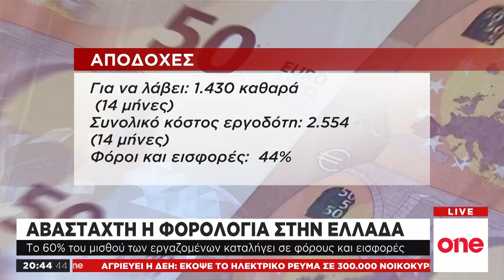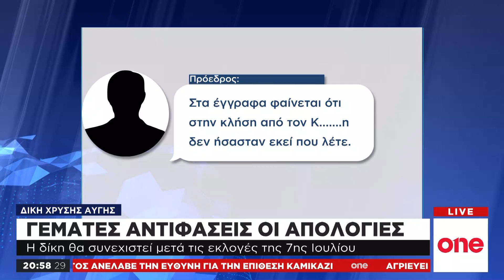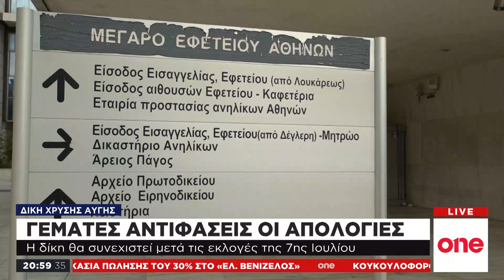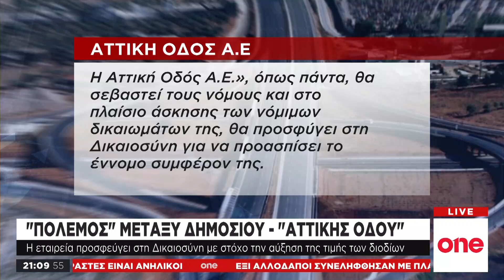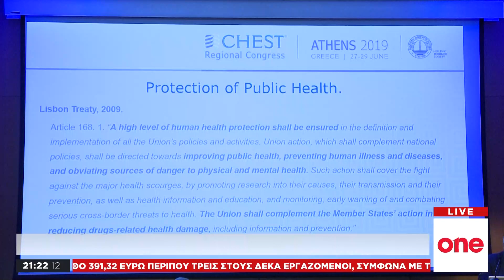One News – 28/06/19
Παρακολουθήστε ολόκληρο το δελτίο ειδήσεων του One Channel, της Παρασκευής 28 Ιουνίου, με τον Γιάννη Μούτσο.